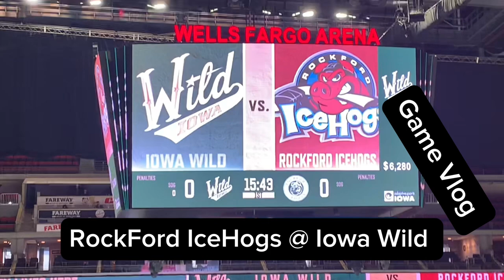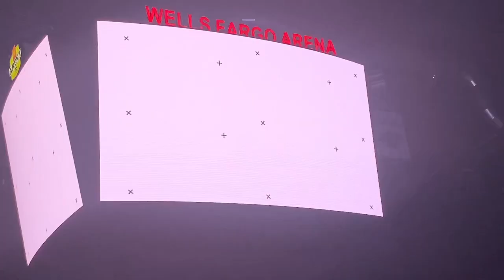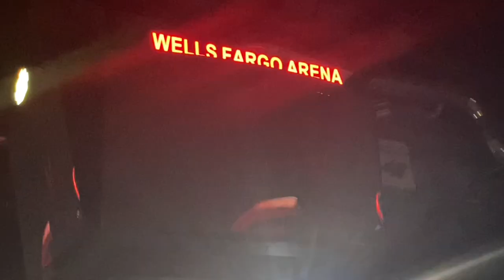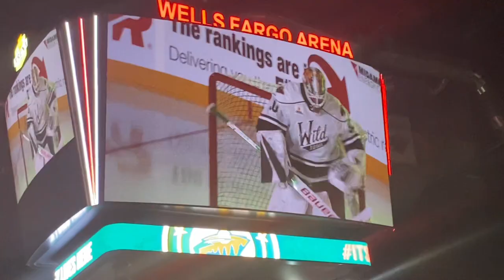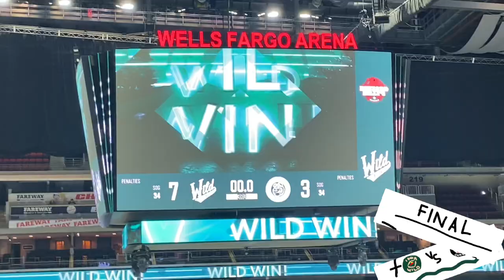10.06.23 RockFord IceHogs @ Iowa Wild Preseason Game Vlog/Highlights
The Iowa Wild scored six consecutive goals for the second preseason game in a row and beat the Rockford IceHogs 7-3 at Wells Fargo Arena Friday night. Vinni Lettieri had four points while Jesper Wallstedt turned aside 32 shots in the win.